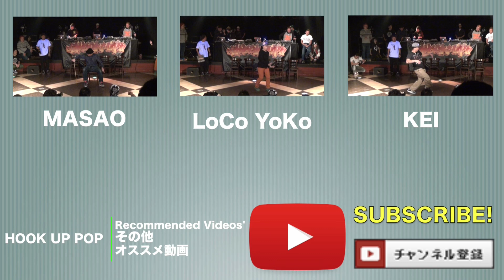HOOK UP POP 2013.10.18【JUDGE SOLO】MACCHO ( BoogSteez / 幸道場 )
POPPIN' 1on1 BATTLE
2013/10/18
JAPAN OSAKA @JANUS